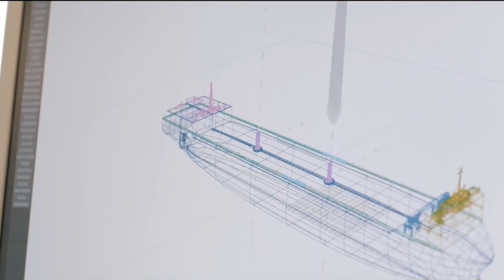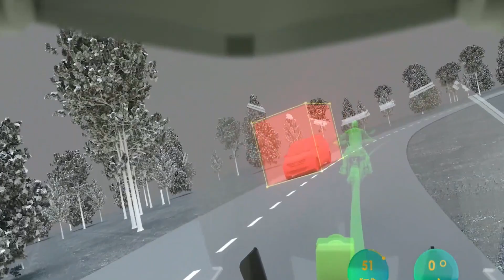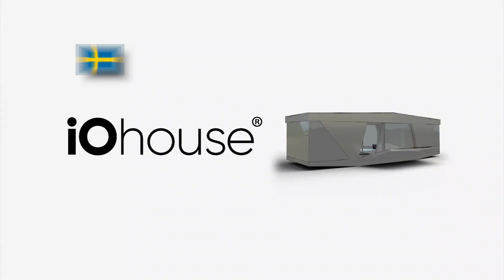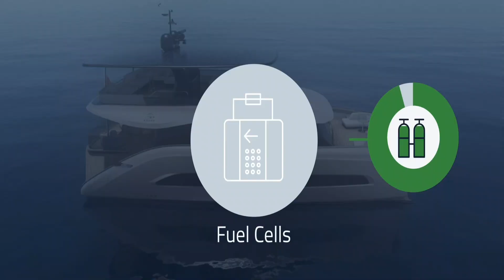Top 8 Incredible And Cool Inventions That Exist In Real Life 🤫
Top 8 Incredible And Cool Invention That Exists In Real Life 😲😲

New inventions are flooding the market every day, but not each one of them manages to catch our eye. We only get to know about the ones that become famous, while all the others get neglected and lost over time. In this video, I will tell you about the eight most incredible inventions you may not have heard of.

8.
We all know how sails work. But, now, the sails are very seldom used in boats. All the modern boats use fuel-powered engines to run on the waters. However, one company from the US has come up with an ingenious idea that combines the notion of sailboats and the concept of modern boats into one. It is called Wizarmo, and it basically is an inflatable sail. When deflated, the sails become very compact and easy to carry. It can be inflated at any time and be attached to boats and ships, helping them harness the power of the wind. This not only saves fuel costs but also reduces the pollution produced by burning fossil fuels in the engines of boats and ships.

7.
The ETH Aegis rider is a one-stop solution to almost all the safety issues motorcyclists encounter on a daily basis. It is an AI device that indicates the best driving path to the rider using satellite imaging and the set of cameras and sensors built into the device. It is more like a Heads Up display on the helmet visor that shows everything on the road in real-time, and when the rider does decide to go out of the way, it also corrects him by showing the more efficient and safest path. On the same screen, you can also see your speed and the distance to the nearest turn.

6.
A new development in modern and self-sufficient houses is the Space built by the Swedish company IO. It is a portable house that you can transport anywhere using a truck. All thanks to its low weight and easy installation time that takes no more than 90 minutes. So, whenever you decide to go on a vacation, you can take the Space within you and set it up anywhere you want. Being eco-friendly and having premium build quality, you can use it in a forest, in a desert, or any other place you desire. Also, when you do so, you will not have to worry about wifi, electricity, or sewage; the manufacturers have already put everything into the house.